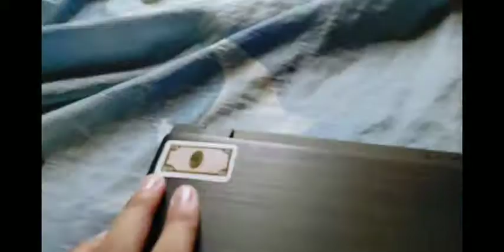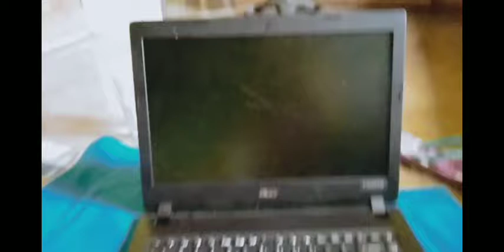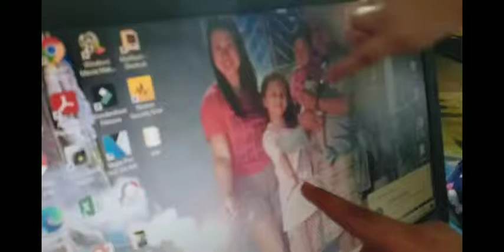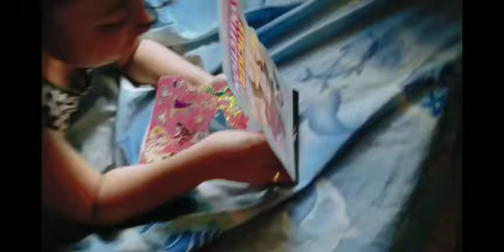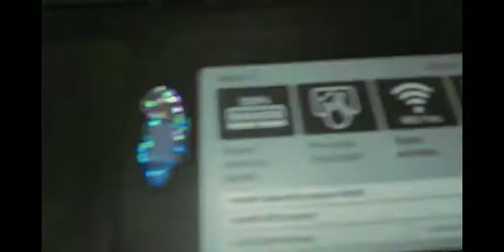Designing Clouie's Laptop ✨